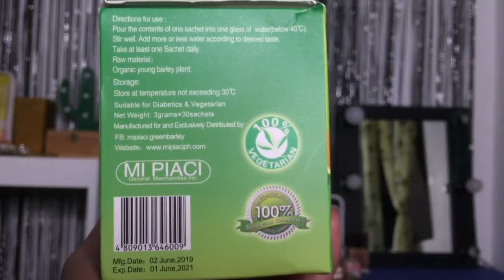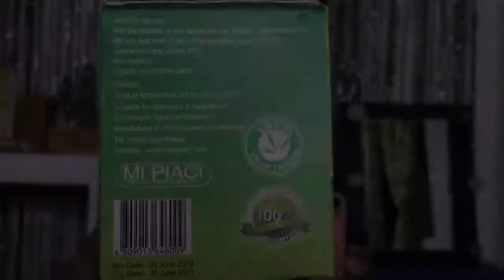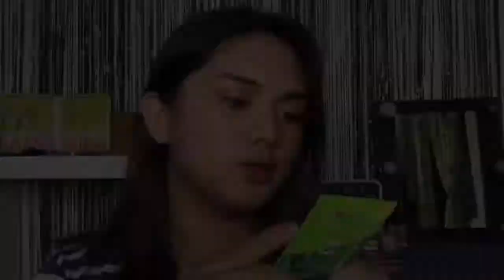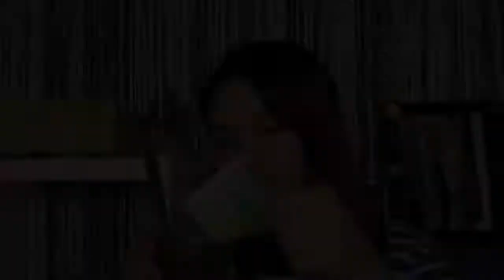MiPiaci Green Barley Juice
Available at:
Watsons Nationwide

Also avail in other leading drugstores

We recommend start from 1 sachet daily for new beginners. You can increase it anytime once you need.
In Japan, People drink more than 2-3 times daily.

You can drink it 30-60 minutes BEFORE MEAL or 2 hours AFTER MEAL.
You can also drink green barley anytime for your convenience

It can drink mix with juices, milk, honey or yours other prefer flavour.

Mi Piaci green barley accredited Orangic certificate from Japan, USA, European. Also with certificate of Halal, Kosher, Gluten-free.

You can compare Mi Piaci Green Barley product with other brands on the market.
1: Look at the color
2: Smell the powder
3: Taste it
4: Feel what happen after you take our product for few days

Our product are totally FRESH. We harvest within 1-3 hours.